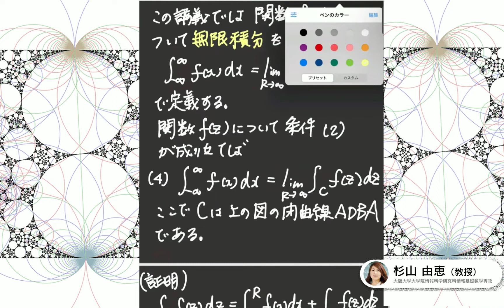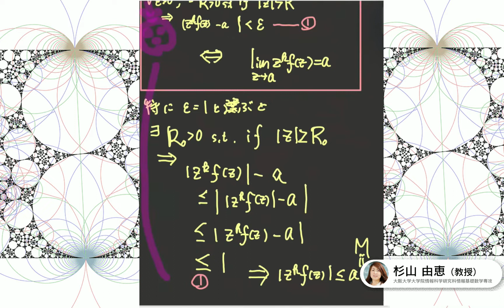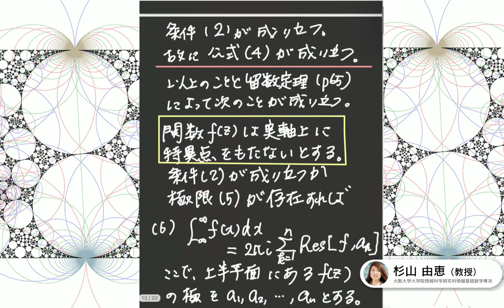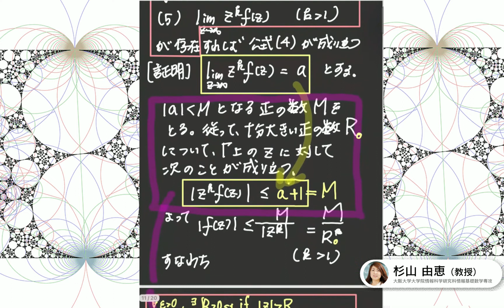杉山由恵 第４７回 複素解析学 ～ 無限積分（留数定理の応用）～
大阪大学のオンライン授業動画（60分×14回）を5分～15分に分割・加工して配信しています。毎日の学習を続けると、複素解析学の理解が深まるように構成されています。大学院生を始め、学部生・中高の数学の先生・数学を学習したいどなたにも、ご視聴頂きたいコンテンツです。

公開開始時間は、朝８：００です。